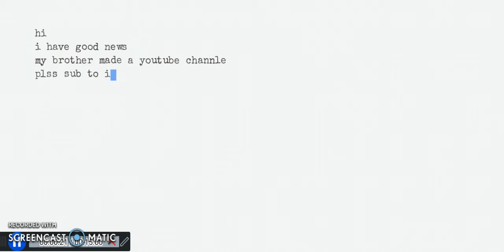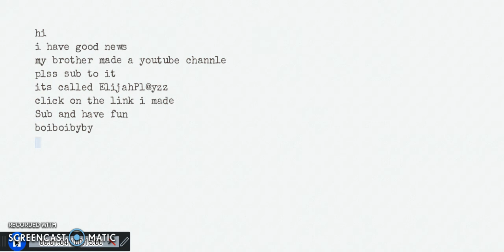Sub to my brothers channle.